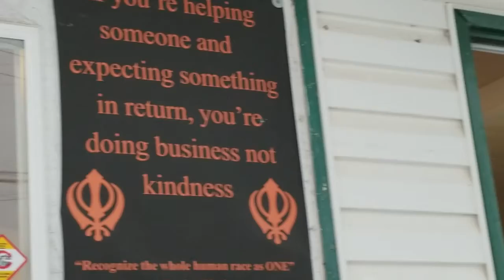Prince George BC Street Mission(5)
Brother Ron,Suzy,Tom,& sister Patricia